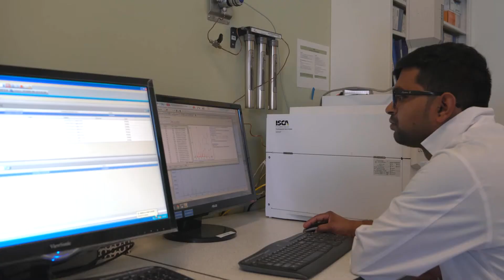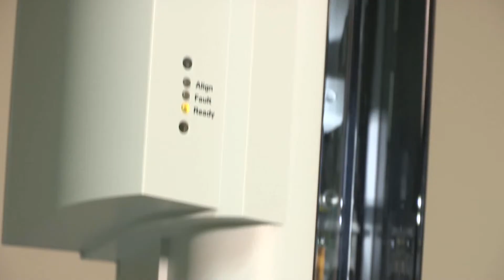Efficacious Long-lasting Semiochemical Based Attract and Kill Formulation for Management of Mosquito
The governments of the United States of America (through the Department of State) and India (through the Department of Science & Technology) have established the United States–India Science & Technology Endowment Fund (USISTEF) for the promotion of joint activities that would lead to innovation and entrepreneurship through the application of science and technology. The aim of the Fund is to support and foster joint applied R&D to generate public good through the commercialization of technology developed through sustained partnerships between U.S. and Indian researchers and entrepreneurs.  The U.S.-India Science and Technology Endowment Fund activities are implemented and administered through the bi-national Indo-U.S. Science and Technology Forum (IUSSTF).